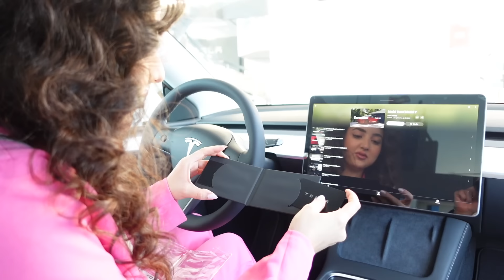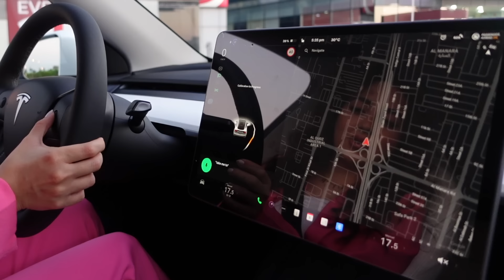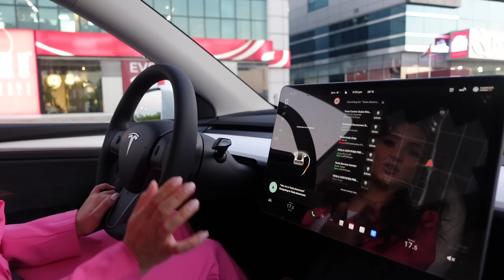اشتريت سيارة جديدة🚗😍 شوفوا ردة فعل عائلتي بالمفاجأة😱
اشتريت سيارة أحلامي! ماشاءالله
في هذا الفيديو حتشوفوا ردة فعل عائلتي وأصدقائي على سيارتي الجديدة🚗

احكوا للكراج انكم من طرف رند ليعطوكم أرخص وأحسن أسعار!
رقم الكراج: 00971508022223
صفحة الكراج عالانستغرام: carbotanium_uae